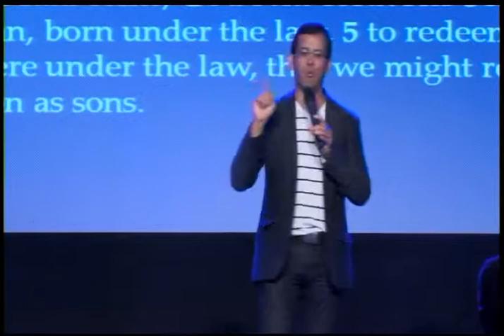2013-11-10 Why Some Christians Don't Enjoy Their Inheritance?